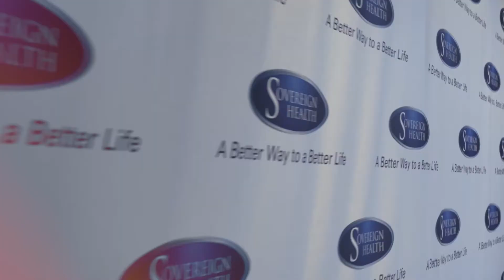Sovereign Health - Appreciation Dinner Highlight Video